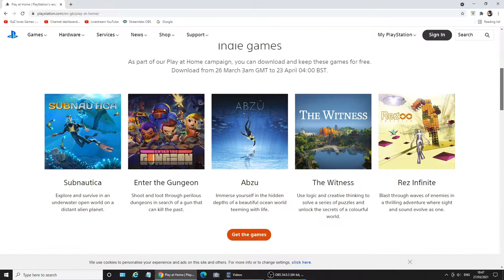Free PS4 games! PlayStation Play at Home has arrived now!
Who loves FreeGames ?
GaZ loves Games!
YES MATE!

-Please smash enjoyed videos a LIKE 👍

GaZ loves Games is a South London UK video gaming channel, for retrogaming and retrogamesroom info, gameplay and good times. Please note this is an adult channel due to games and content deemed suitable for over 18s.

We currently cover:
Nintendo NES / SNES / N64 / Gamecube
Sega Megadrive / Genesis / Dreamcast
Nintendo Wii / WiiU / Switch
Sony Playstation / PS2 / PS3 / PS4
Gameboy, GBC and GBA
Retro, 8bit Pixel & Indie games

Cheers.
GaZ